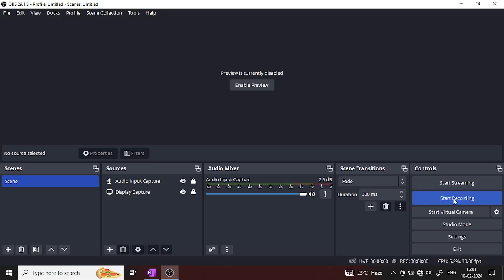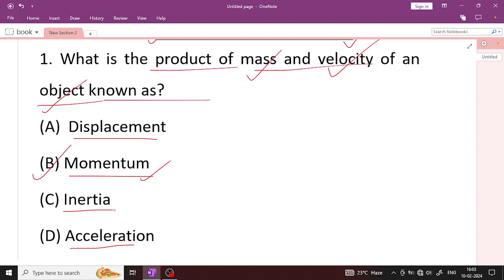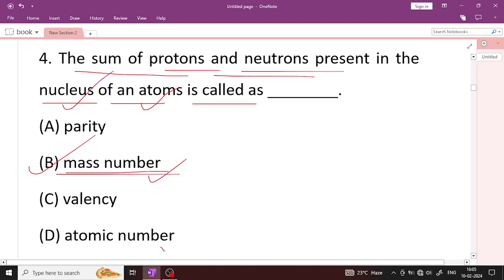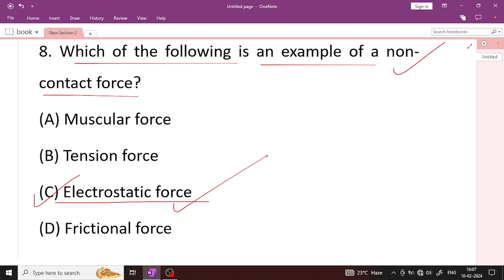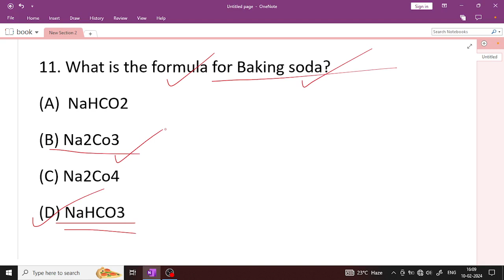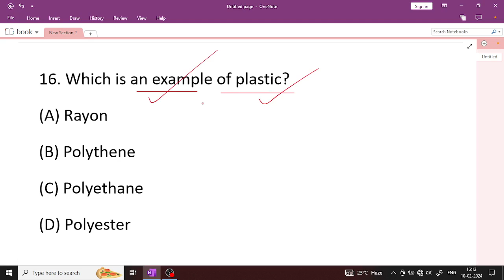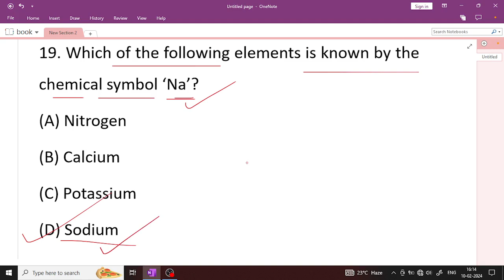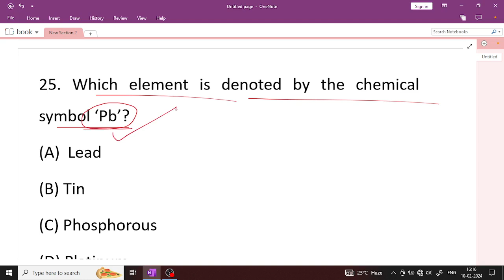General Science Mock Test || LSI Forester Forest Guard || 25 Questions 25 Marks || Exams Odia